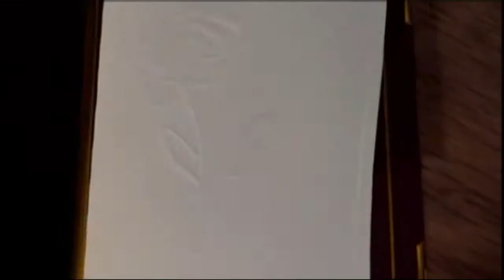Петров для СТВ